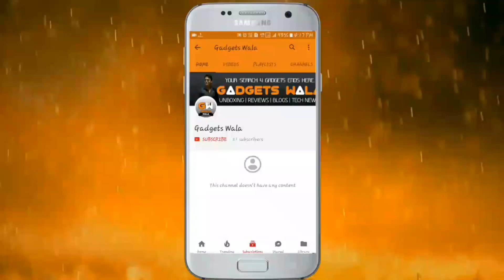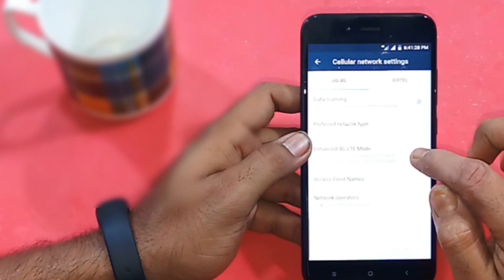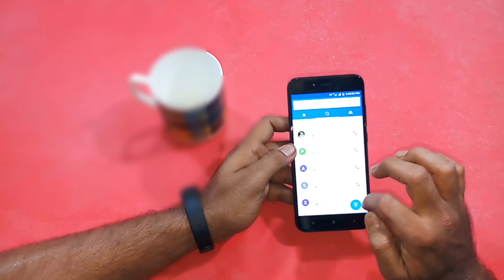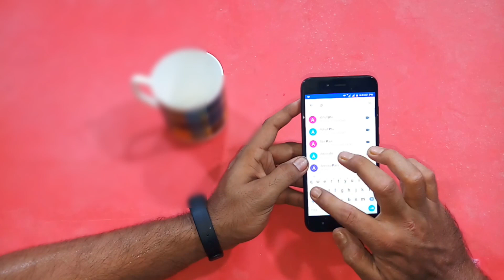Xiaomi MI A1 Jio VoLTE Test / Native Video Calling On mi a1 (Hindi)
In this video I have discussed about Xiaomi Mi a1 jio VoLTE Test and NATIVE video calling test. mi a1 both sim supports 4g VoLTE and mi a1 shows HD calling . This same as volte